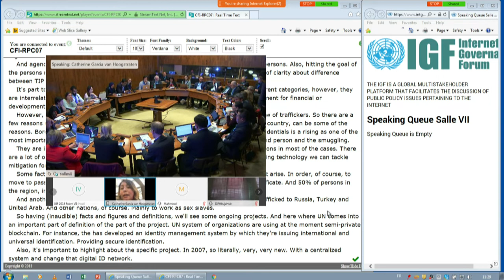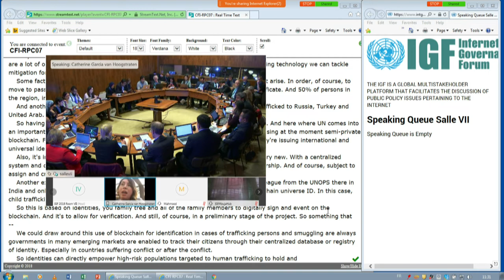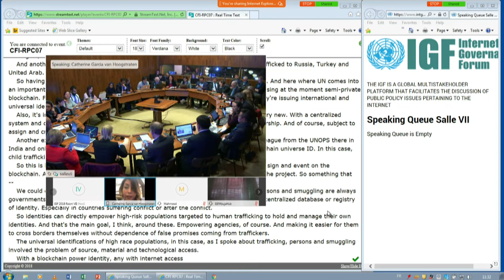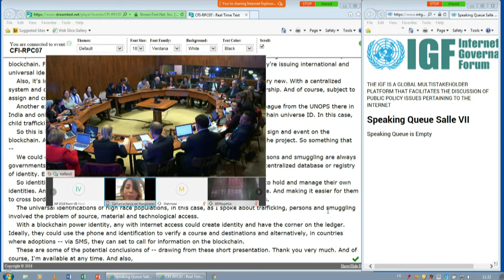IGF 2018- Day 2 - Salle VII - WS 227 BLOCKCHAIN FOR SOCIAL AND HUMANITARIAN APPLICATIONS